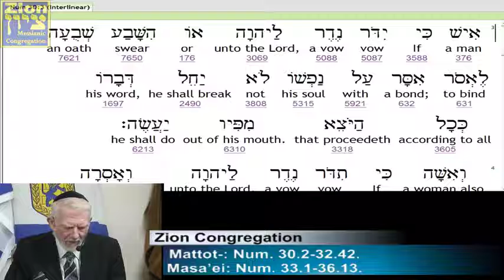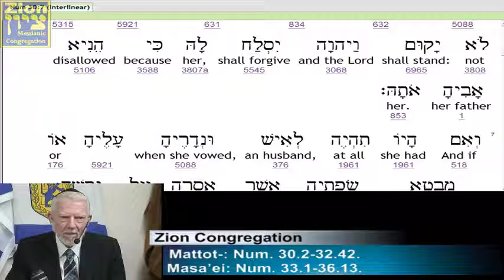Zion REC_Pt. 1_Bible Issues Class l 08.03.2019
Hebrew Biblical Calendar:  2nd. Day, 5th Month, 5779

Shabbat Shalom and Welcome to Zion,

YHWH has spoken!  Today is the the Day He is offering Amnesty to those who have broken any vows with HIM and towards others.  HE has always been faithful, but we have not!  There is none who is righteous. This Amnesty, is for those who sincerely request it and are willing to take the necessary steps to bring a restorative relationship back with HIM .   Pray and seek HIS direction and turn again to worship YHWH as HE truly is.

HE holds everyone accountable.  What steps will you take, to make things right with G-d?

Hear and do (Shemah) what the teaching has to offer.

Shabbat Shalom

Our Scheduled LIVE Broadcast will be as followed:

10 AM - Part 1_Bible issues Class
11 AM - Part 2_Main Service (Worship, Liturgy, and Teaching)

Torah Reading:

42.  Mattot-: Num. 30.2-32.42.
 Haftorah: Jeremiah 1.1-2.3

 B"C, Mattot: Mattityahu (Matthew) 5:33-37 (RY: with 43)

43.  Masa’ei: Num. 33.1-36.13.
 Haftorah:  (A) Jeremiah 2.4-28, 3.4, 4.1-2; (S) Jeremiah 2.4-28, 4.1-2.

B”C’, Masa’ei:  Yochannan (John) 4.1-12

Hazak, hazak, v’nit’chazek!
Be strong, be strong, and let us be strengthened!

Shabbat Shalom,

Zion MJC

Special Notices:
Broadcast RECORDED File Upload Schedule:  A files will be uploaded in place of the LIVE streaming Broadcast as necessary.

Torah/class services: We will upload a file within hours.
Shabbat Services:   Our plan is to upload the FULL service by 4pm for your viewing.

Schedule is subject to change without notice due to Holy Days and Special Broadcast Streams.
Streaming and Podcast CCLI License #:  CSPL115673 plus permission of use from artists.  CCLI Music License 11418905